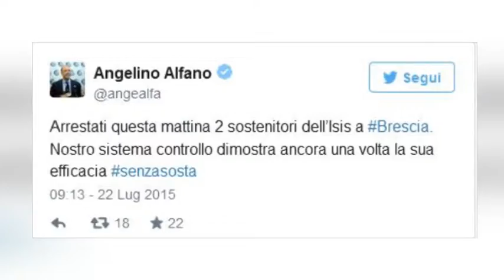Sulme në Romë. Itali, arrestohen dy militantë të ISIS